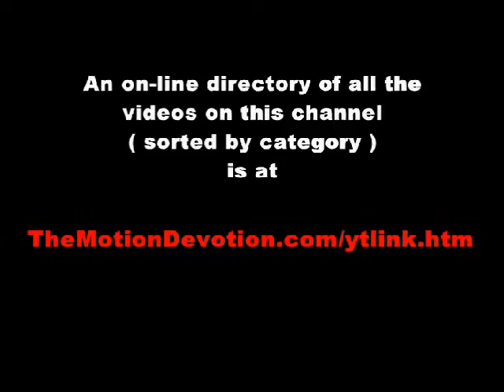FRED ANDERSON & BILLY BRIMFIELD - 1997 at CHICAGO’s Sherwood Conservatory of Music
Recorded on October 24, 1997 at the Sherwood Conservatory of Music in Chicago and features:

FRED ANDERSON - tenor saxophone
BILLY BRIMFIELD – trumpet
HARRISON BANKHEAD – bass
AFIFI PHILLARD - drums
On a related note, you will also enjoy these clips on YouTube channel TheMotionDevotion:

ALL of the other music clips on this channel ( jazz & otherwise ) can be easily accessed via the listing that you will find HERE: http:// TheMotionDevotion.com/docs/ytmusic.htm

TheMotionDevotion
MISSION STATEMENT: Educate, Entertain, Inspire
EACH & EVERY video clip on this channel (sorted by category) can be easily accessed via the listing that you will find